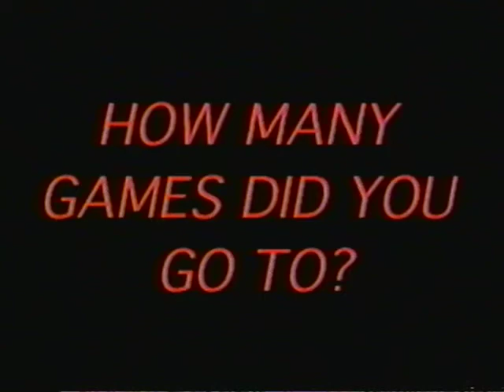Cane Baseball 1998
Hit 'em with your best shot!